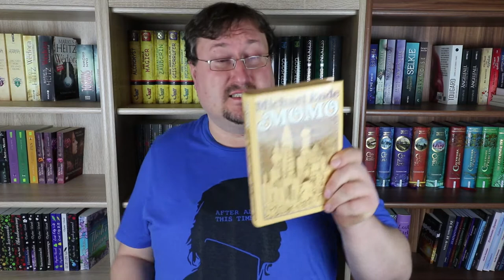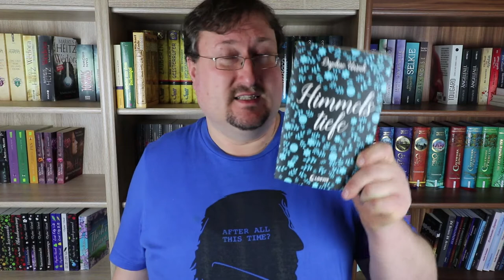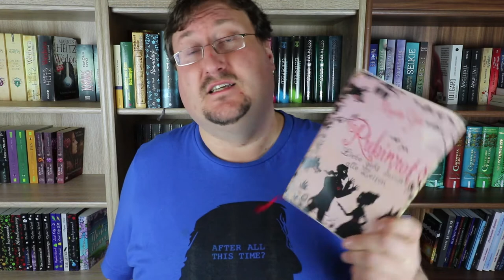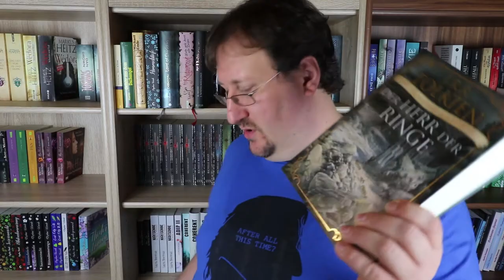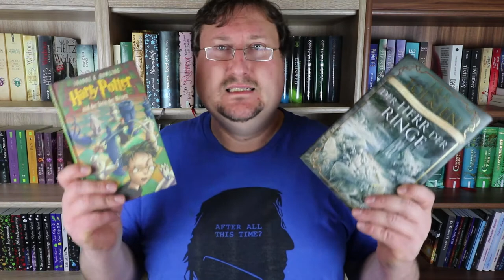Christmas Cookie Book Tag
Vor kurzem habe ich bei unterschiedlichsten Booktubern diesen schönen Tag gesehen und dachte mir der wäre doch auch was für mich. Getaggt kann sich jeder fühlen der mitmachen will. Viel Spaß!

Die Kekse:

1 Ausstechplätzchen: Welche drei Bücher verbindest du mit deiner Kindheit?

2 Zimtsterne: Welchem Buch würdest du immer wieder 5 Sterne geben?

3 Vanillekipferl: Für welches Buch hast du als letztes die Nacht durchgemacht?

4 Nussecken: Welches Buch würdest du ohne mit der Wimper zu zucken in die Ecke pfeffern?

5 Beetmännchen: Welcher Buchcharakter geht dir (seit du das erste mal von ihm gelesen hast) nicht mehr aus dem Kopf?

6 Heidesand: Welches Buch hat dich das letzte Mal so richtig auf dem Trockenen sitzen lassen (positiv bzw. negativ)?

7 Was ist deine Lieblingskeksorte? Was ist dein Lieblingsbuch?

Musik🎵🎶🎸🎻🎹🎷